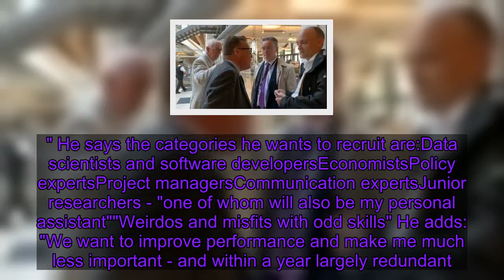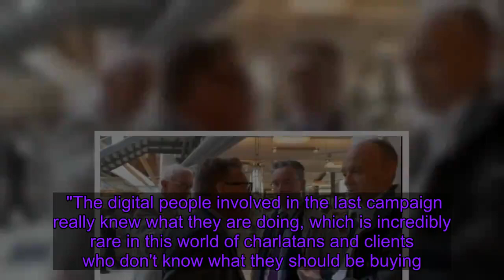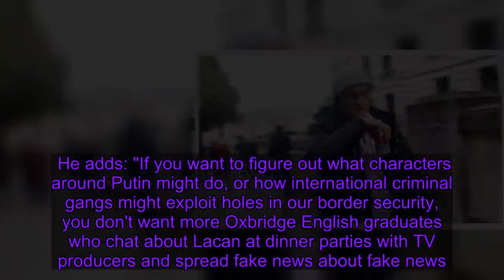Dominic Cummings: PM's adviser invites 'weirdos and misfits' to work for Number 10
Boris Johnson's controversial adviser Dominic Cummings has paved the way for a massive civil service shake-up by publicly inviting "weirdos and misfits with odd skills" to apply for jobs in Downing Street. On the day the PM's Tory manifesto author promised "seismic" changes in Whitehall, Mr Cummings launched a drive to recruit people with a wide range of skills from outside the civil service to work in Number 10.    Writing on his personal blog, as well as appealing for specialists like economists, policy experts, project managers and communications experts, Mr Cummings also says he wants to attract "super-talented weirdos".    The blog, which will cause consternation among Whitehall mandarins but delight the PM's pro-Brexit allies, is headed: "We're hiring data scientists, project managers, policy experts, assorted weirdos." Fiercely critical of public schools and Oxbridge, it was posted just hours after Tory strategist Rachel Wolf claimed that under the Cummings shake-up, civil servants could be forced to sit regular exams to prove they are competent to work in Whitehall.    Mr Cummings begins his blog by declaring: "There are many brilliant people in the civil service and politics. Over the past five months the No10 political team has been lucky to work with some fantastic officials.    "But there are also some profound problems at the core of how the British state makes decisions. This was seen by pundit-world as a very eccentric view in 2014. It is no longer seen as eccentric.  "Dealing with these deep problems is supported by many great officials, particularly younger ones, though of course there will naturally be many fears - some reasonable, most unreasonable." Mr Cummings says Brexit requires many large changes in policy and in the structure of decision-making - and claims a new government with a significant majority has little need to worry about short-term unpopularity while trying to make rapid progress with long-term problems.   He writes: "We want to hire an unusual set of people with different skills and backgrounds to work in Downing Street with the best officials, some as spads (special advisers to ministers) and perhaps some as officials. "If you are already an official and you read this blog and think you fit one of these categories, get in touch." He says the categories he wants to recruit are:Data scientists and software developersEconomistsPolicy expertsProject managersCommunication expertsJunior researchers - "one of whom will also be my personal assistant""Weirdos and misfits with odd skills" He adds: "We want to improve performance and make me much less important - and within a year largely redundant."   Of his ideal personal assistant, Cumming